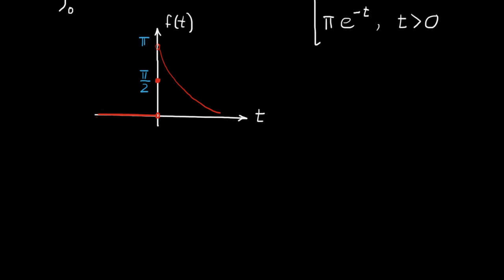Integral de Fourier para um sinal definido em toda a reta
Cálculo da integral de Fourier de um sinal exponencialmente decresente, definido para todo t. Veja vídeo anterior
Veja vídeos relacionados em http